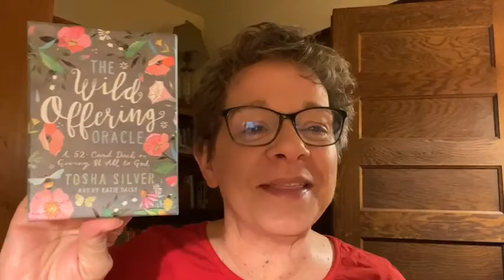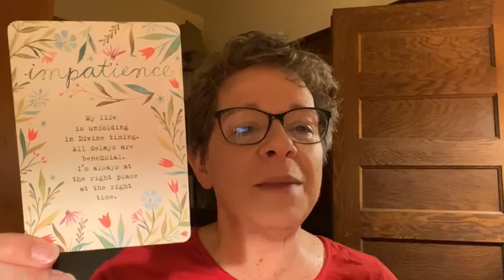Your Early Morning Intuitive Guidance (YEMIG) for 8-13-22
In this video I'm talking about the peace of mind that comes from trusting Divine Right Timing.